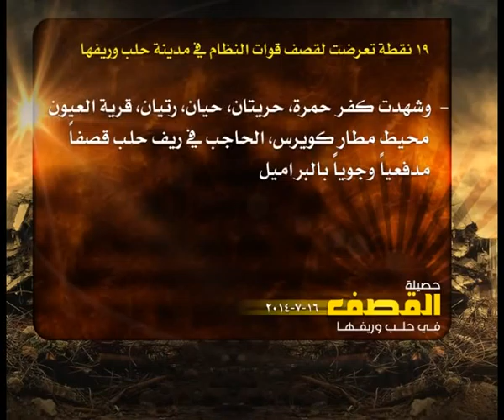حصيلة القصف في حلب 16 7 2014